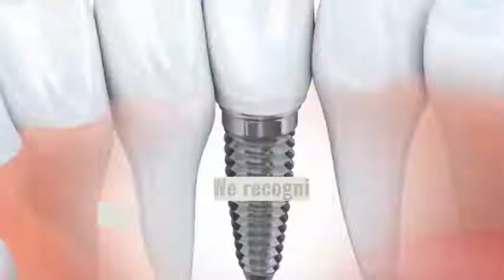Gum recession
Gum recession occurs as a part of gum disease, when gum tissue around teeth begins to pull back and expose the roots of the teeth.